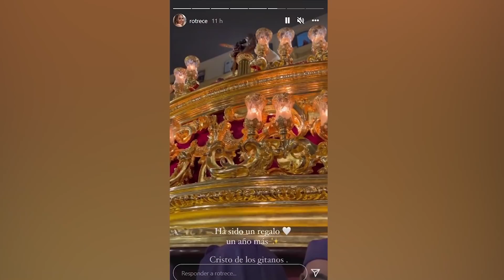⛔ Rocío Flores PARALIZA Ana Rosa y DESTAPA EMBUSTE de Marta Riesco en directo